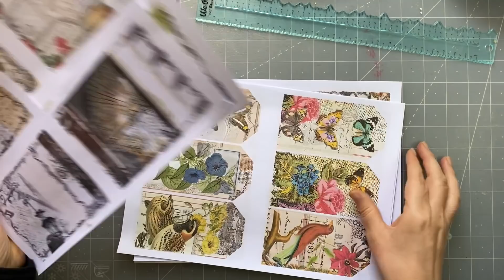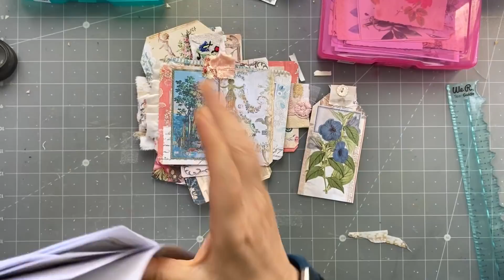Craft with me | making lots of ephemera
I discovered I need to make a whole lot of tags and journal cards to complete some projects. Today is a mass making tag day!

Some kits I used: